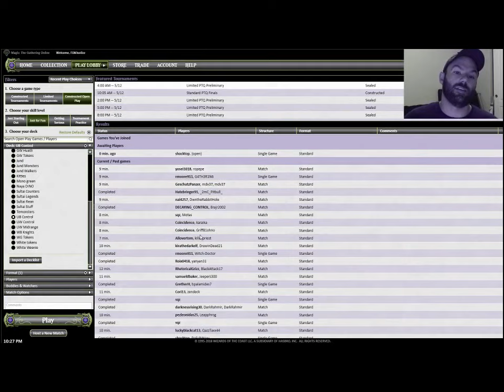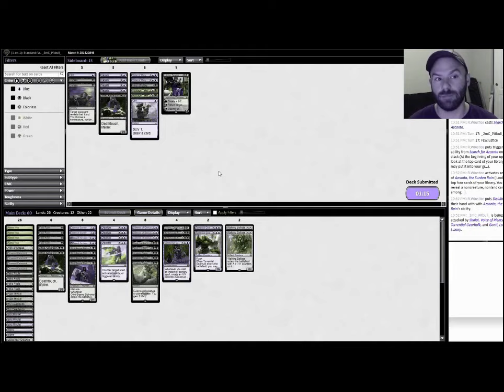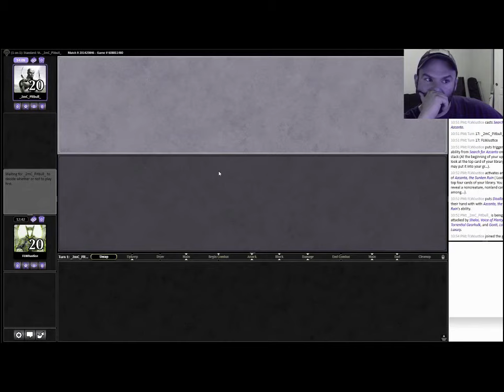MTG Standard Dominaria UB Control 2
I will be playing a bunch of different games on this channel.  I am not good so don't come here looking for expert MLG status type gameplay.  Just trying to hang out and have some fun!

MTG Dominaria, MTG Dominaria Standard, MTG Standard, MTG UB Control, MTG Control, UB Control, UB Control Dominaria,